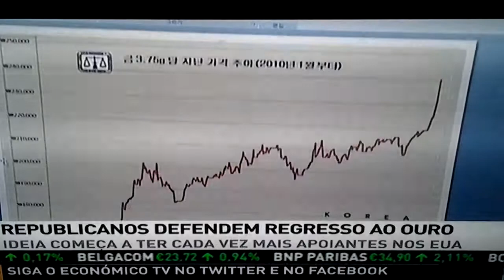Regresso do OURO - GOLD